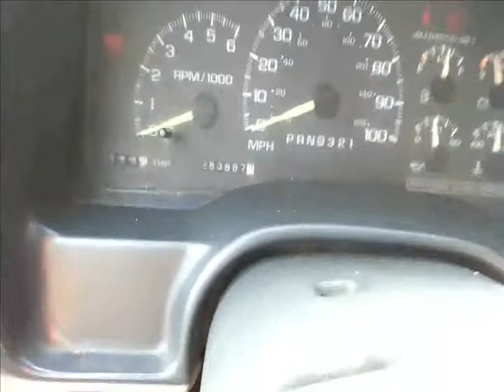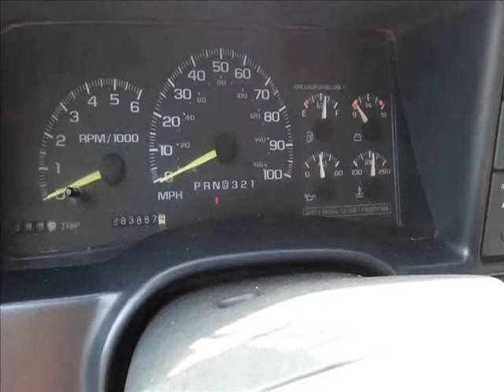More tax check used cars. Rough! CAR AUCTION!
Repo's will be crazy busy in 2-6 months from now